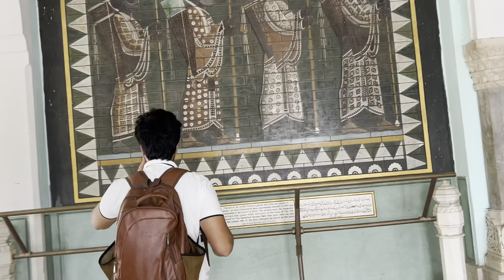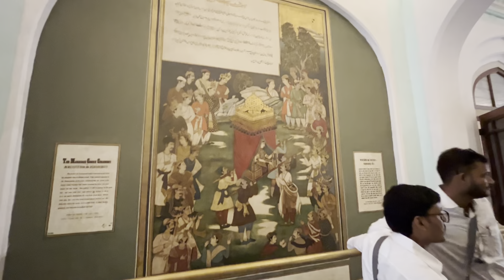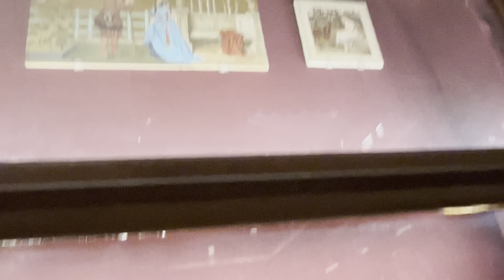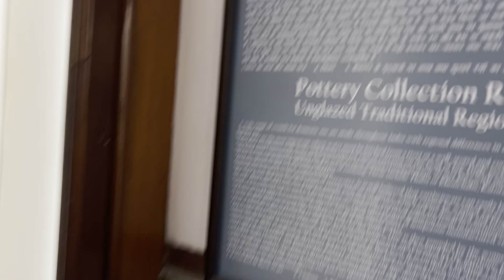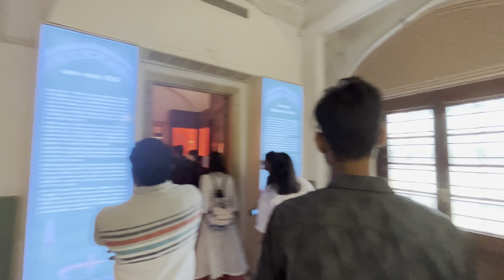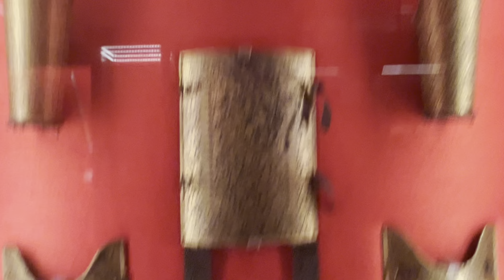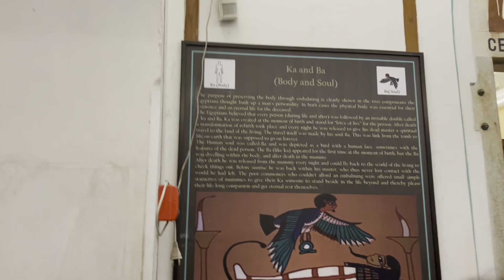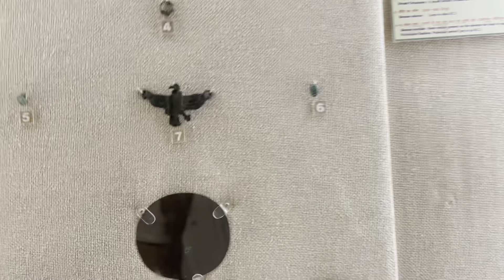Jaipur / pink City of India/ kya mast h Albert hall museum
jaipur pink City of India
Albert hall museum
Jaipur airport
Jaipur Kahan kahan ghume
Jaipur ke ghumne ki jagah
Jaipur hotel kaise len
Jaipur kaise ghume
Jaipur fort
Jaipur mein kitne fort hai
Jaipur mein kitne temple Hain
Jaipur ko pink City kyon kaha jata hai
kya pink City hi purani City hai
Amer fort
jaigarh fort nahargarh fort
City palace jantar mantar
Jaipur ke famous food
Jaipur ke hotel
Jaipur mein best khana kahan se milta hai